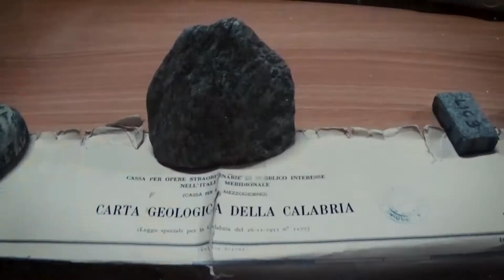CROTONE: IL LICEO GRAVINA VINCE IL CONCORSO "GIOVANE GEOLOGO "